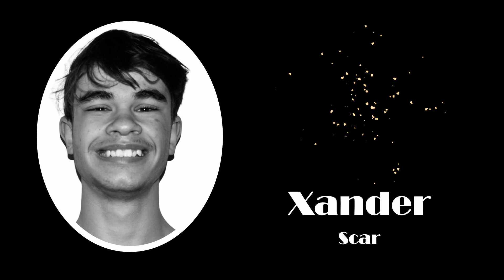DCT Lion King Jr Cast